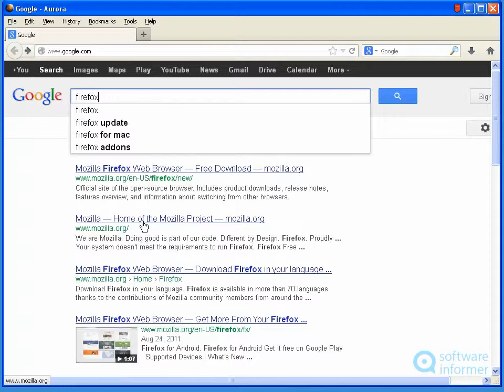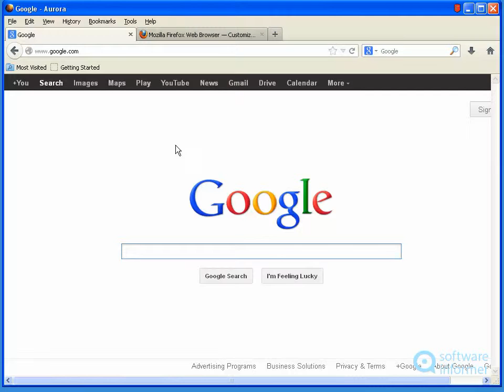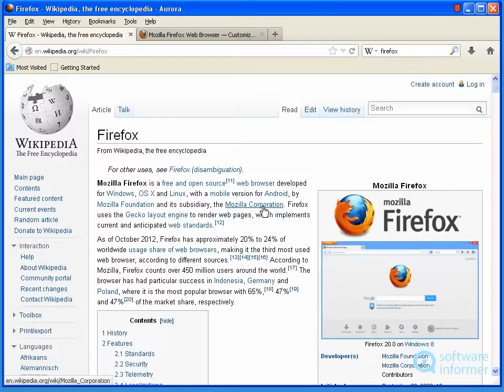Aurora - a first look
Aurora is a developmental channel for new Mozilla Firefox releases Aurora2 is developed by Mozilla.